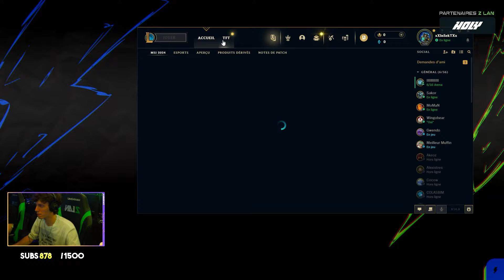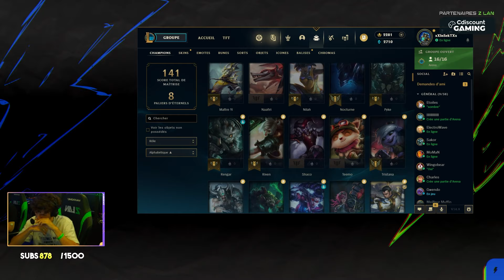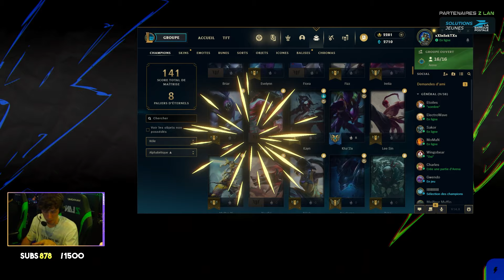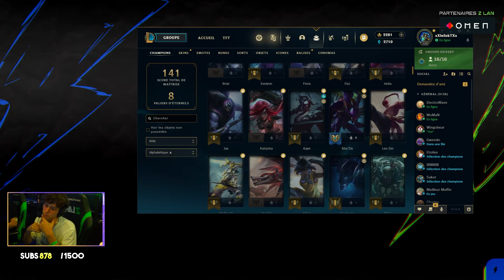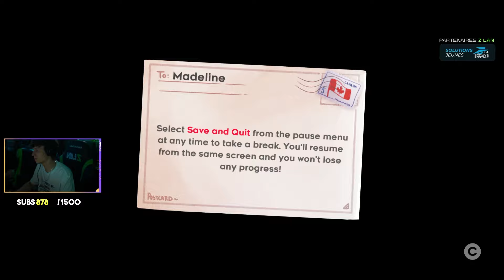LA FINALE SE RAPPROCHE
Ceci est un replay du live Twich de Kenny !